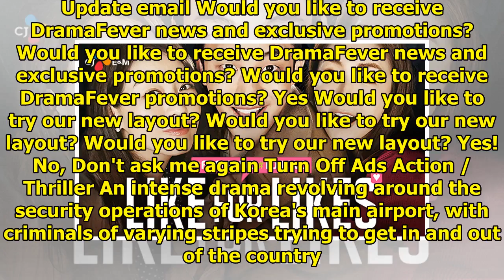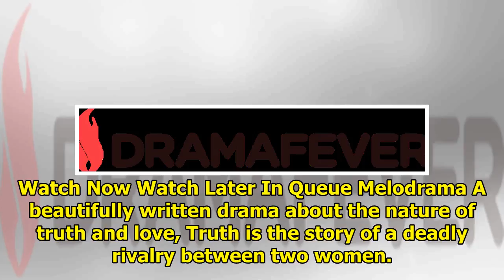DramaFever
It looks like the email we have in your account is invalid. Please update this to complete the sign-...